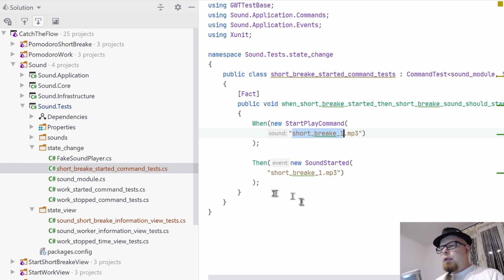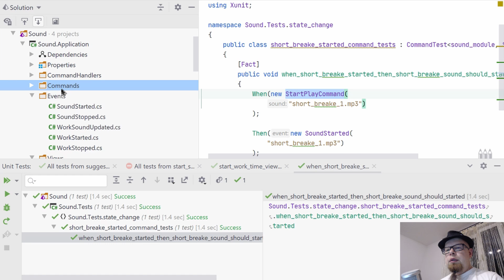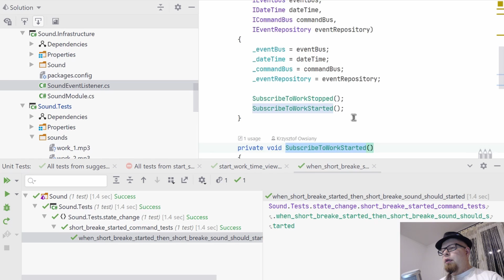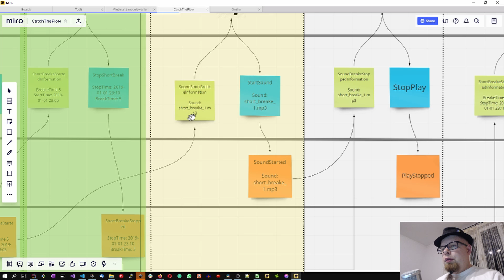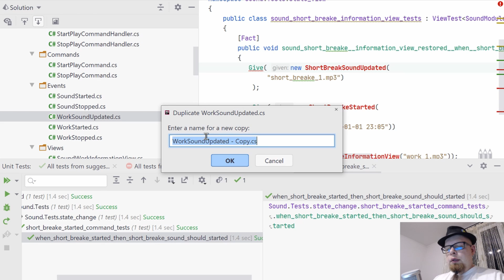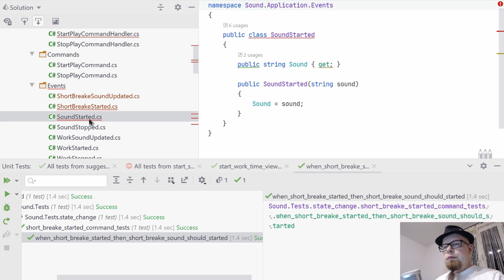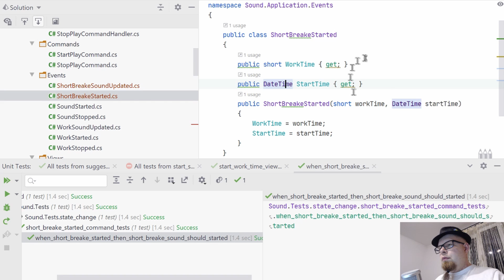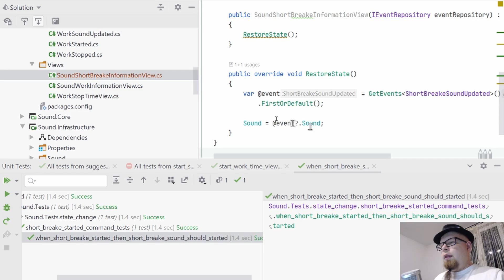Odtwarzanie dźwięku jest zaimplementowane. Można użyć tych samych komend. [Moje 5 minut - #243]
Nadal nazwy mi się mieszają 🤔
Komendy i eventy odtwarzania dźwięku już są 💪
Użycie tych samych to dobry pomysł.